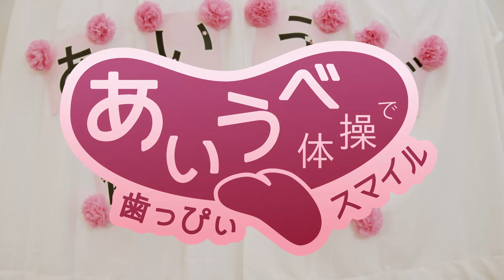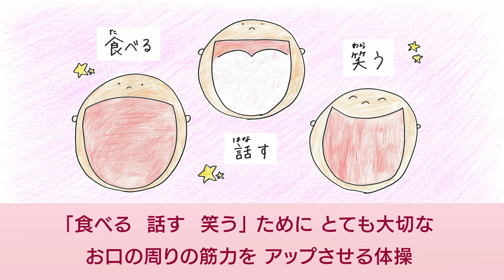あいうべ体操で歯っぴぃスマイル